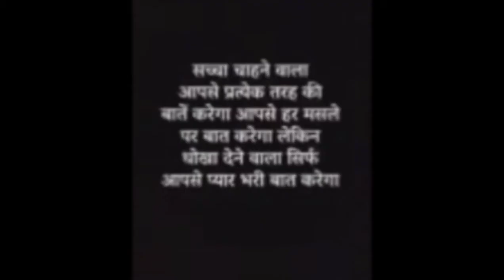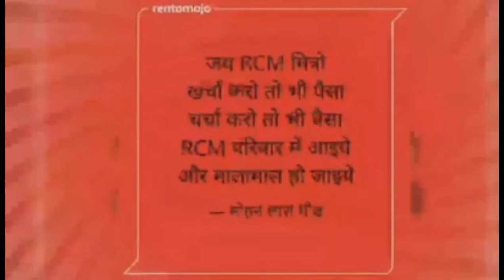Rcm Song ||Rcm prangeet Music ||New song || by MN RCM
Rcm song Play the photos clips this topic video.

Rcm new song
Rcm prangeet Music song
Rcm prangeet Music
Rcm business plan
marketing plans